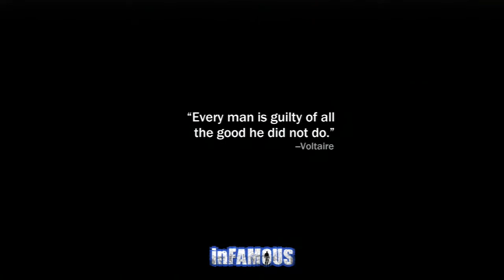inFAMOUS #17 - Clinical Onslaught And Zeke - Pjacks77 Let's Play!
If you ENJOY our time together, please take a moment to swat that "LIKE" button! :D

In Infamous, the player controls the protagonist Cole MacGrath, a bike messenger caught in the center of an explosion that devastates several city blocks of the fictional Empire City. The explosion sends the city into chaos while Cole finds himself with new electricity-based super powers. Though the game's story follows Cole using his new abilities to restore some semblance of order to Empire City, the player is given several opportunities to use these powers for good or evil purposes in the game's Karma system. These choices ultimately affect character growth, the reaction of the City's populace towards Cole, and finer elements of gameplay and the story.

My Special Links!